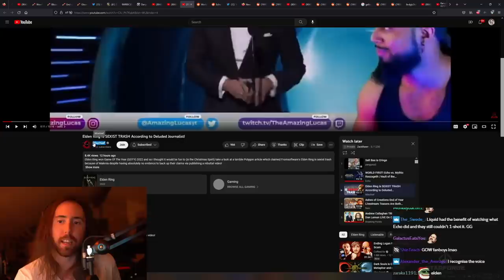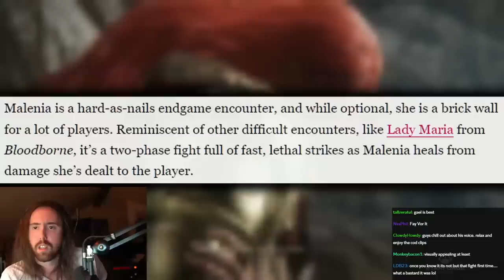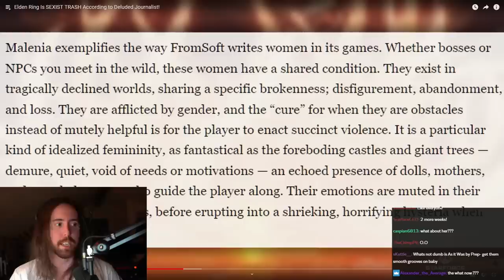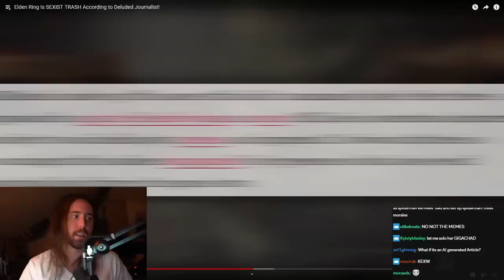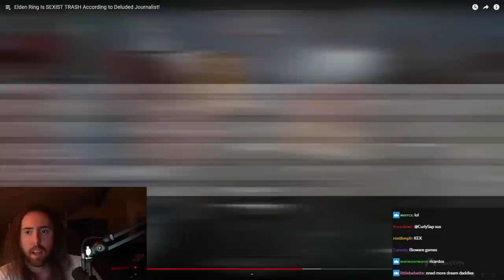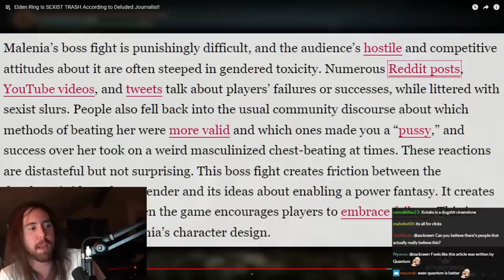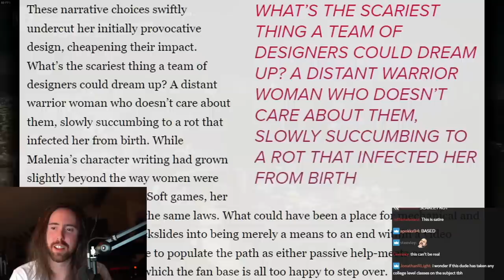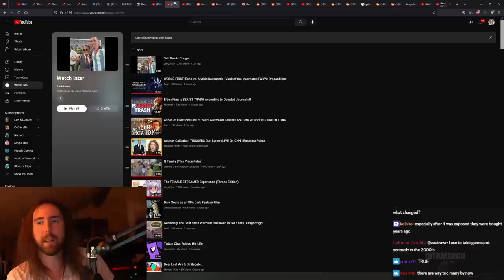Elden Ring Is "Sexist Trash" | Asmongold Reacts